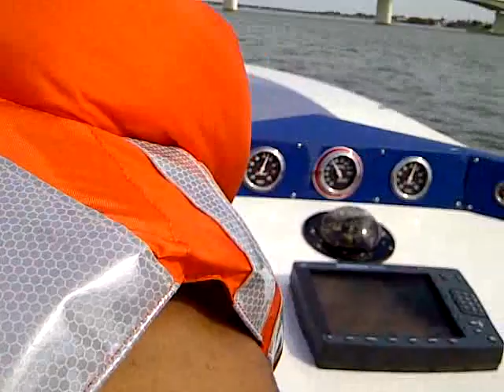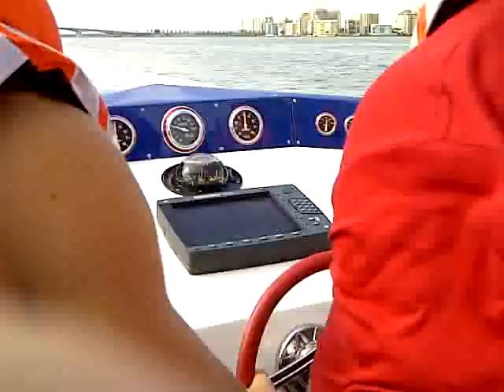Still Crazy Fourth of July Weekend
Run through Sarasota Bay, Fourth of July Weekend 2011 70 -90 mph